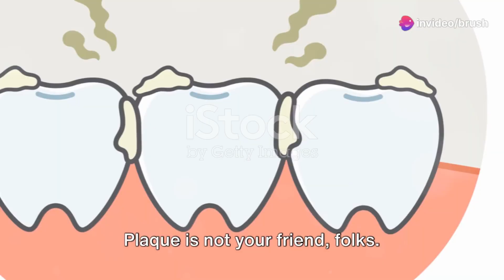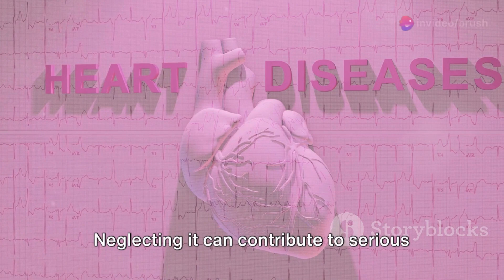Why we need to brush our teeth everyday ?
In this informative video, we delve into the crucial topic of dental hygiene and why brushing your teeth every day is essential for maintaining good oral health. Join us as we explore the science behind tooth decay, gum disease, and the myriad of problems that can arise from neglecting our teeth.
Join us on this journey to better understand why caring for your teeth is not just about a winning smile but also about safeguarding your overall well-being. Don't miss out on this vital information – hit play now and take the first step towards a healthier, happier mouth!